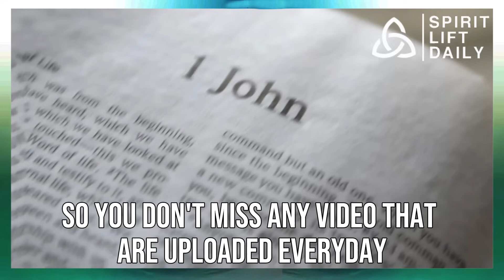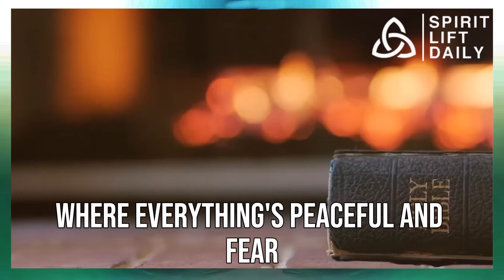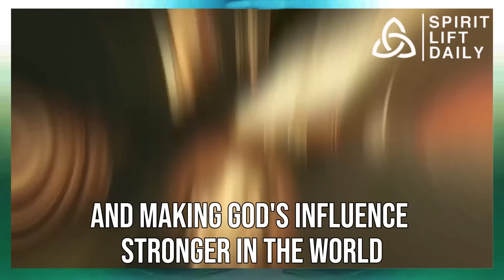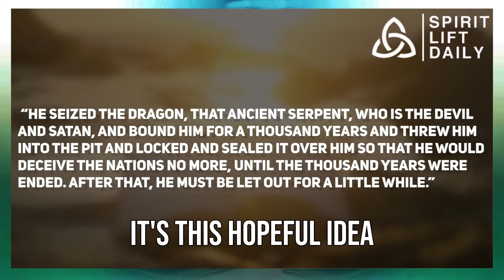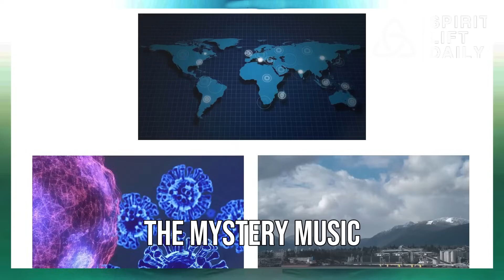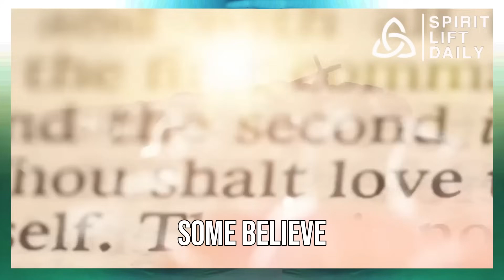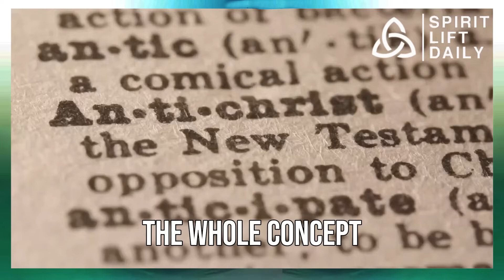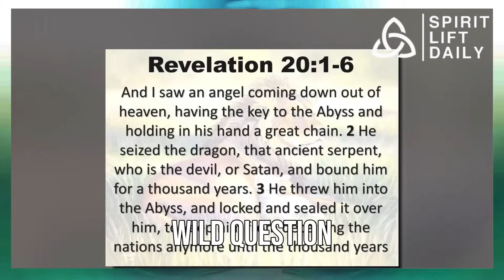Antichrist Revealed? Pope Francis Drops a SHOCKING Revelation! The Quiet Challenge to Faith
Antichrist Revealed? Pope Francis Drops a SHOCKING Revelation!
Description:

Has Pope Francis just revealed a hidden truth about the Antichrist? In this groundbreaking video, we dive deep into a shocking statement made by the Pope that has sparked intense debate and speculation within the Christian world. We’ll explore the biblical prophecies surrounding the Antichrist, his connection to the end times, and what this could mean for the future of the Church and humanity. Could this be a pivotal moment in history? Don’t miss this eye-opening analysis where we break down the Pope’s words and uncover the deeper significance behind his revelation.

🔍 In this video, you'll learn:
- The shocking revelation made by Pope Francis
- How it ties into biblical prophecies about the Antichrist
- The potential impact on the Church and Christian beliefs
- Signs of the end times according to the Bible